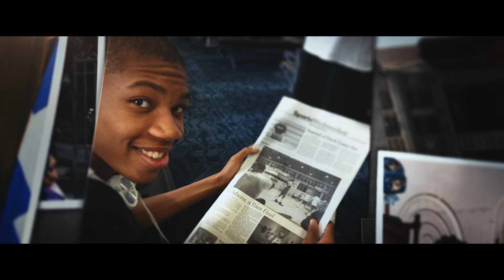Giannis: The Marvelous Journey- Official Trailer | Prime Video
'Giannis: The Marvelous Journey' is a deep dive into the incredible life of NBA legend Giannis Antetokounmpo. From the streets of Athens to the height of basketball stardom, this documentary follows his journey, filled with highs, lows and the unwavering support of his family. Get ready to be inspired by his resilience and passion! With exclusive interviews from Giannis himself, his family and basketball icons, this film is a must-watch for fans everywhere. It's a story of triumph, heartbreak and the power of chasing your dreams. 🏀